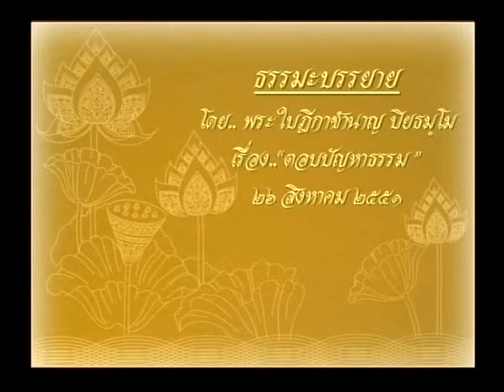พระใบฎีกาชำนาญ ปิยธมฺโม "ตอบปัญหาธรรมะ" (26/8/2551)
วันที่ 25 สิงหาคม-1 กันยายน 2551
โดย พระราชสิทธิมุนี วิ (พระมหาบุญชิต ญาณสํวโร)ผู้ช่วยเจ้าอาวาสวัดมหาธาตุยุวราชรังสฤษฎิ์